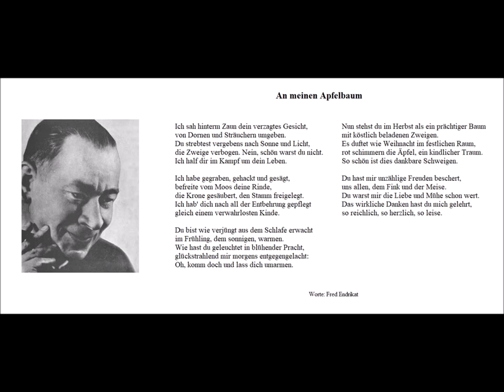An meinen Apfelbaum (Worte: Fred Endrikat) - Christoph Holzhöfer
An meinen Apfelbaum

Ich sah hinterm Zaun dein verzagtes Gesicht,
von Dornen und Sträuchern umgeben.
Du strebtest vergebens nach Sonne und Licht,
die Zweige verbogen. Nein, schön warst du nicht.
Ich half dir im Kampf um dein Leben.

Ich habe gegraben, gehackt und gesägt,
befreite vom Moos deine Rinde,
die Krone gesäubert, den Stamm freigelegt.
Ich hab' dich nach all der Entbehrung gepflegt
gleich einem verwahrlosten Kinde.

Du bist wie verjüngt aus dem Schlafe erwacht
im Frühling, dem sonnigen, warmen.
Wie hast du geleuchtet in blühender Pracht,
glückstrahlend mir morgens entgegengelacht:
Oh, komm doch und lass dich umarmen.

Nun stehst du im Herbst als ein prächtiger Baum
mit köstlich beladenen Zweigen.
Es duftet wie Weihnacht im festlichen Raum,
rot schimmern die Äpfel, ein kindlicher Traum.
So schön ist dies dankbare Schweigen.

Du hast mir unzählige Freuden beschert,
uns allen, dem Fink und der Meise.
Du warst mir die Liebe und Mühe schon wert.
Das wirkliche Danken hast du mich gelehrt,
so reichlich, so herzlich, so leise.

Worte: Fred Endrikat